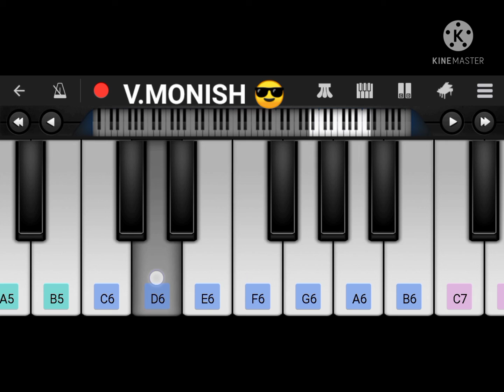nanban vijay theme | easy piono tutorial | perfect piono